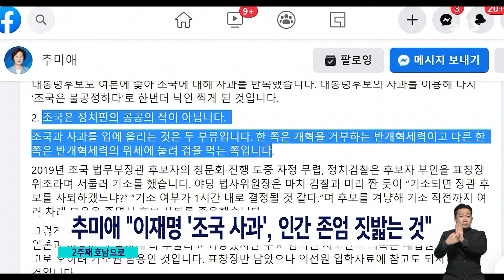"국민 동의 없는 일 안 해"…"문 대통령 사죄도 설득하라" / SBS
민주당 이재명 대선 후보는 지난주 광주와 전남에 이어 이번 주말에는 전북을 찾아 호남 지역 표심 잡기에 나섭니다. 국민의힘 윤석열 대선 후보는 조국 전 장관 문제에 대해서 문재인 대통령이 직접 사과해야 한다고 말했습니다.
강민우 기자가 이 소식 정리했습니다.